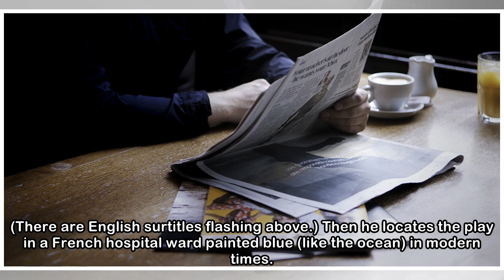Theatre review: Pericles, Prince de Tyr at Barbican Silk Street Theatre, EC2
★★☆☆☆This is may be the ultimate “journey” play, with Pericles rushing around the Med in ancient times like a man possessed — which, of course, he was. It’s a soap opera credited to Shakespeare and th...